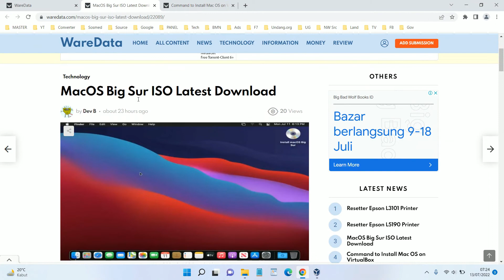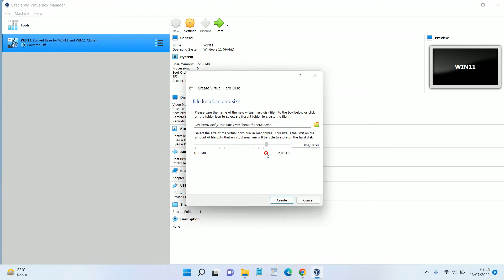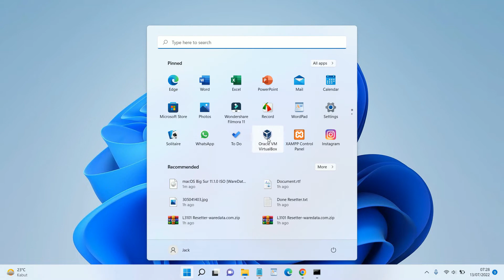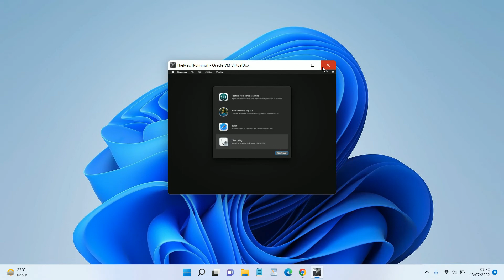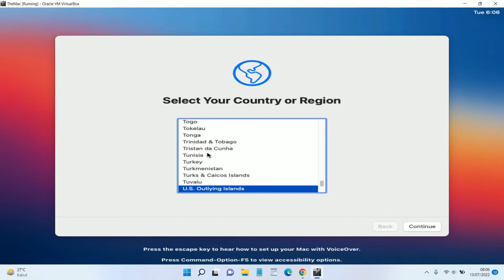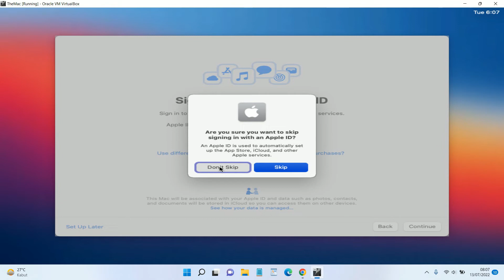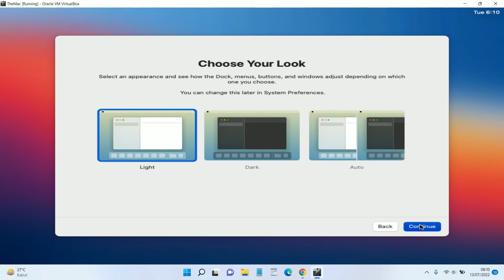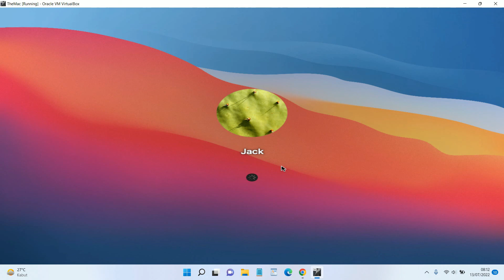How to Install MacOS Big Sur on VirtualBox Completely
Tutorial How to Install MacOS Big Sur on VirtualBox Completely.